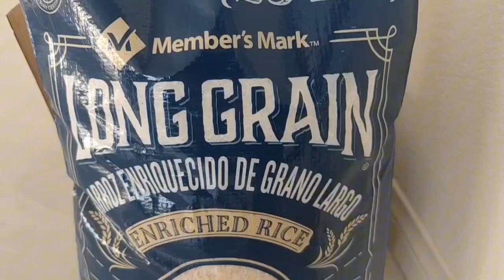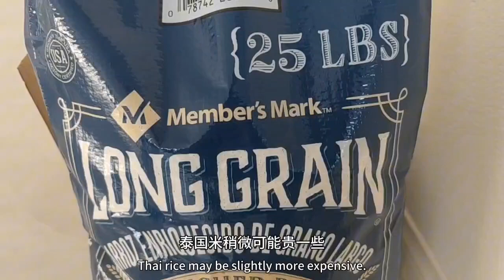美國居然也有東北長粒香米，多少錢一斤？ USA also has long-grain fragrant rice. How much does it cost per pound?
美國居然也有東北長粒香米，多少錢一斤？這一袋11.33公斤，一包是10.6美元，依照目前匯率是3.35人民幣一斤，大家覺得怎麼樣？

The United States also has Northeastern long-grain fragrant rice. How much does it cost per pound? This bag weighs 11.33 kilograms and costs US$10.6 per bag. According to the current exchange rate, it is RMB 3.35 per catty. What do you think?